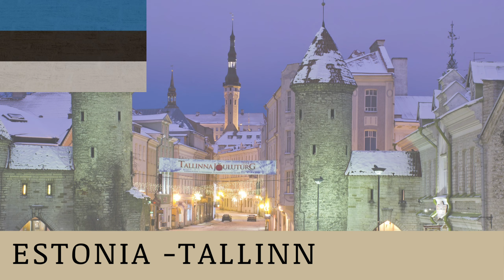European Countries and their Capital | Flags | THEE FACTU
In this video ,we are discussing about the name of the European countries and their capitals . And the flags of their respective countries are also shown in this video.